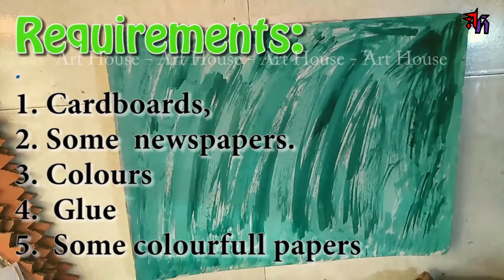How to make Garden School Project with Art House | School project DIY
'Art house, everything about art. Just refresh your life once again and enjoy.
How to make School Garden Project
This video tutorial is to learn how to make this epic Home made Purse by Art House (Santosh/Vedanti/Asavari/Bhavi). I have tried to do this simple steps and make it easiest way.
Origami Paper, Paper size  :  --
For : Origami Art paper crafts, paper crafts ideas, paper crafts origami, Arts and Crafts for Kids.
Try this, you will love to do it and  learn to teach your kid.
Please watch our channel for exciting videos.